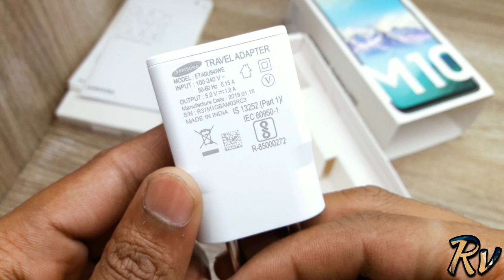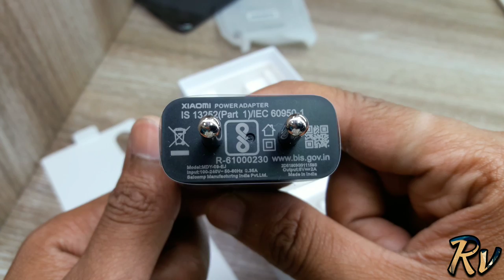Redmi 7 vs Galaxy M10 - Which Should You Buy ?